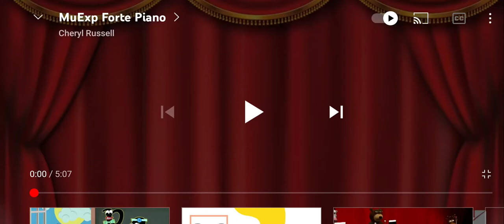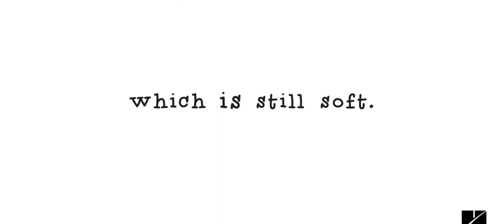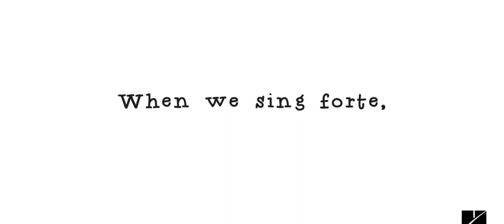The Music Show Episode #7: Forte & Piano